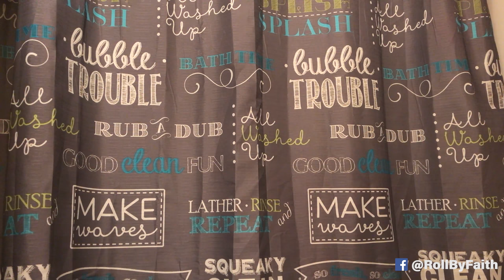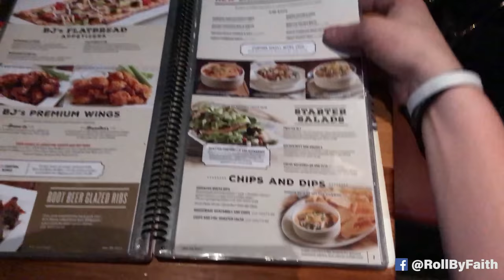"Glory Flow Concert 2017" w/ ABKeyz - Travel Vlog #3 - Huntsville, AL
I had the amazing opportunity to travel with Ron Bowie and his family down to Huntsville to check out the Glory Flow Concert. I had such an amazing time and I couldn't believe all the amazing people I got to meet.

Roll By Faith Ministries (ME!)